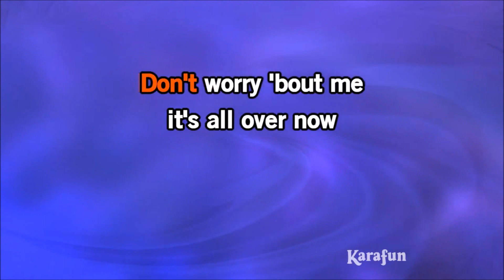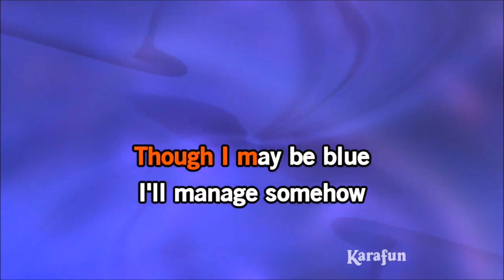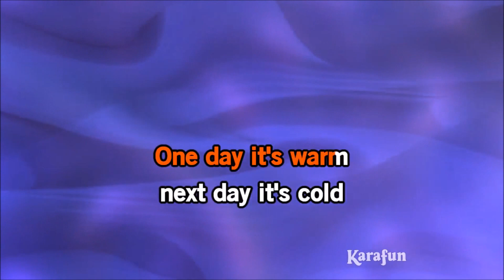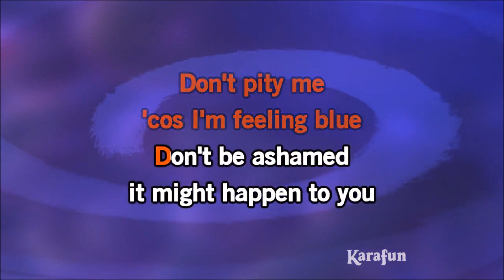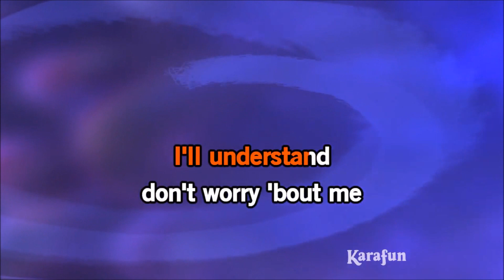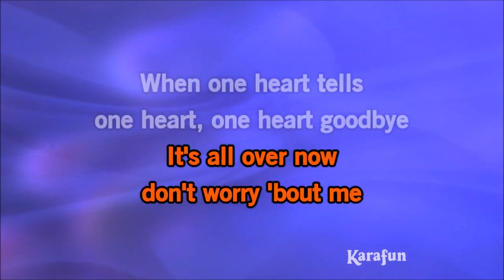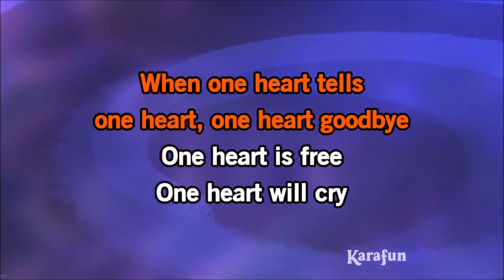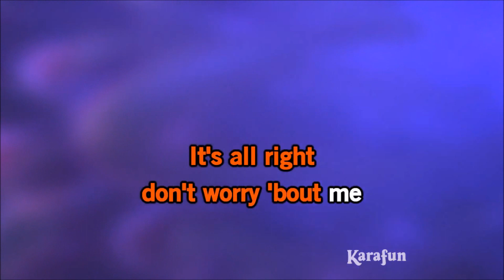Davide C.M.Ortisi | Don't Worry | Marty Robbins | Country Cover | Karaoke